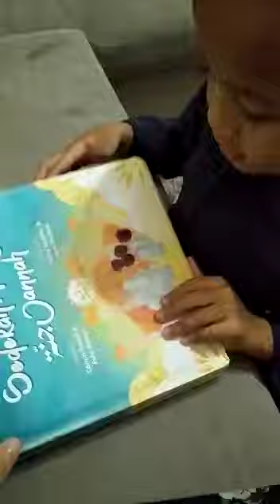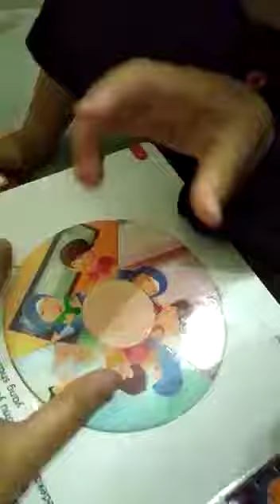Sedekah menuju Jannah - sakeena family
Bundami dan anak2